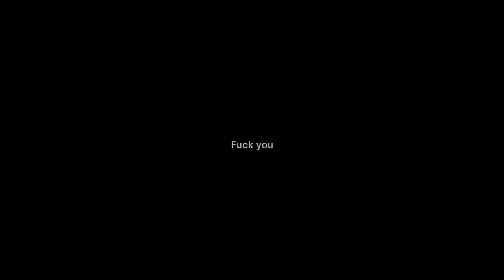ASMR Extremely Tingly Mouth Sounds W Hand Sounds And Triggers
Hi everyone! In today's video I'll be doing professional EXTREMELY TINGLY mouth sounds with some hand movements. This video will be including some triggers, hand movements, mic scratching and hand sounds.

I hope you enjoyed the video and that you got some sleep and tingles and that you could relax. Goodnight! :)